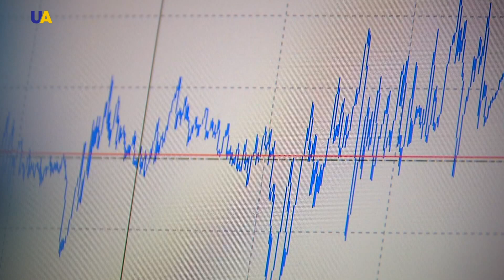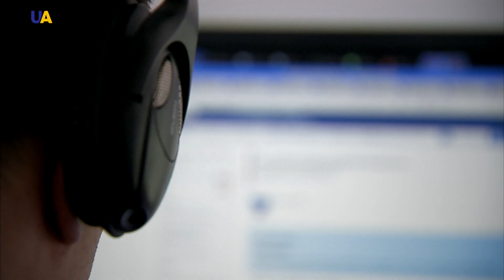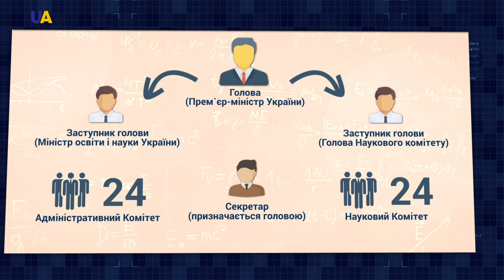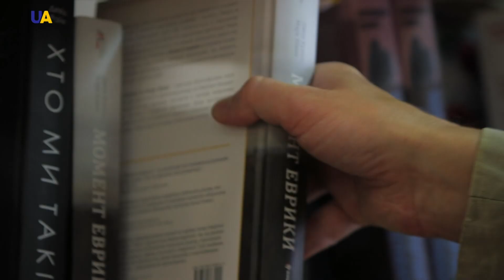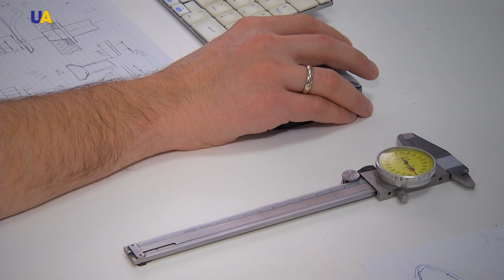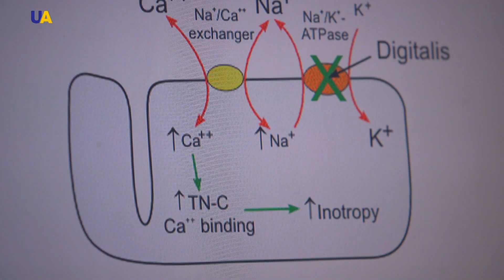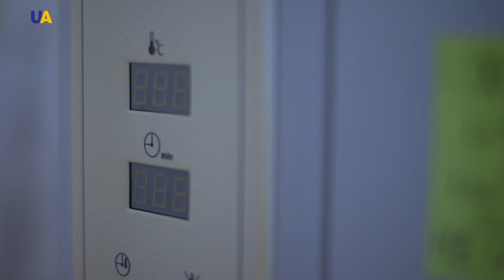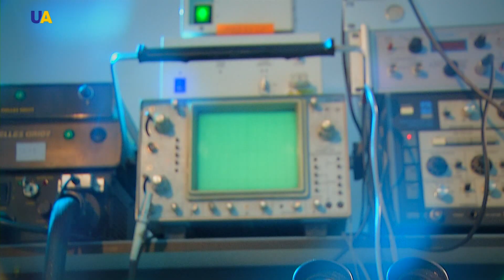إصلاح الحقل العلمي في أوكرانيا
كيف أجرت الحكومة الأوكرانية إصلاحاتها في الحقل العلمي؟